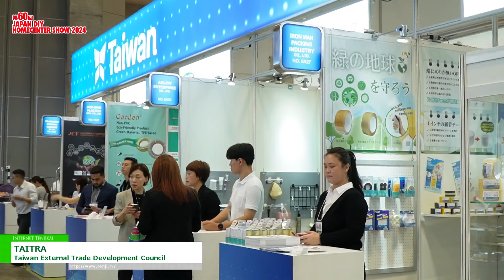[JAPAN DIY HOMECENTER SHOW 2024] TAITRA - Taiwan External Trade Development Council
Taiwan External Trade Development Council will exhibit TAITRA at the 60th JAPAN DIY HOMECENTER SHOW 2024.